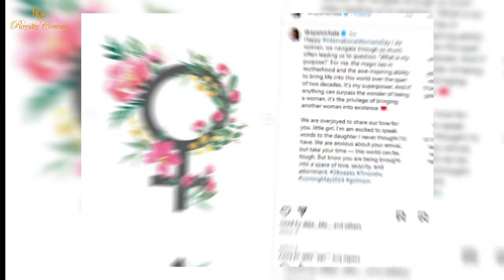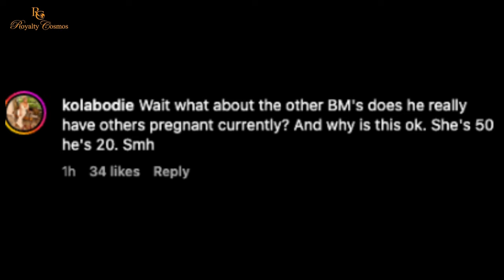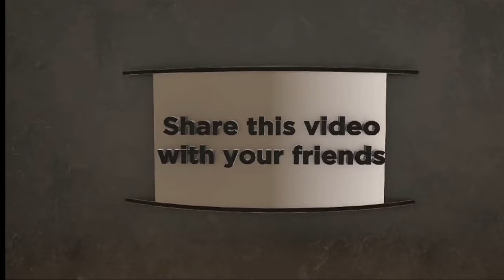Draya Michele & Jalen Green Having Fun at their Baby Shower despite critics about their Relationship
drayamichele and jalengreen having fun at their baby shower despite critics about their controversial relationship